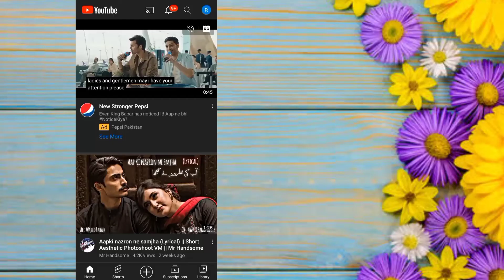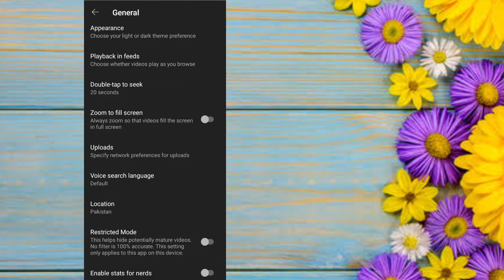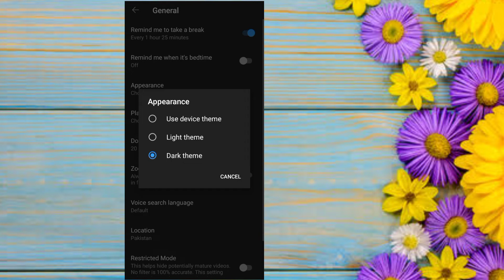5 VIRAL YouTube SETTINGS that you MUST Know 😱🔥 | 5 Youtube Tricks In Hindi&Urdu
Hey Guys! Today in this video I am going to tell you 5 VIRAL YouTube SETTINGS.

5 VIRAL YouTube SETTINGS that you MUST Know 😱🔥 | 5 Youtube Tricks In Hindi&Urdu
.keep supporting.

Shorts Channel:
_______________/SOCIAL LINKS\__________________

MUSIC USED
    Crockpot - @YoutubeMusicLibrary

Topics I tried to cover in this video:-

So I hope All your Queries Solved Through This Video